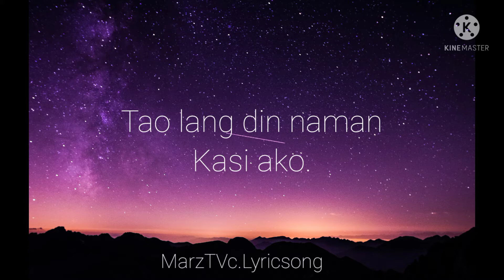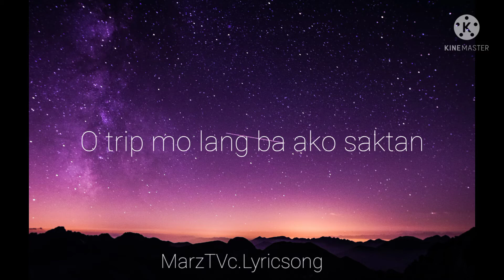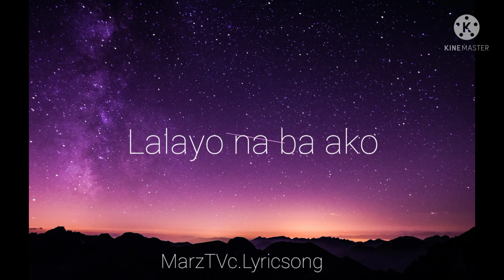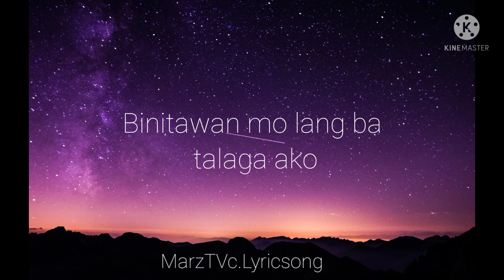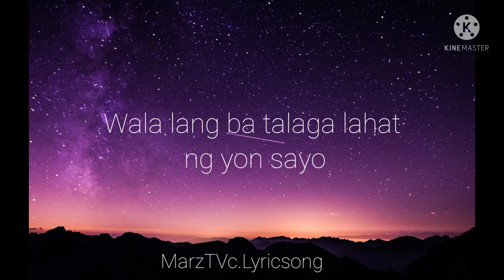MarzTVc.Lyrics - PANO cover by Selena Marie